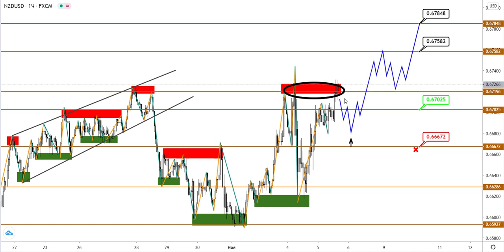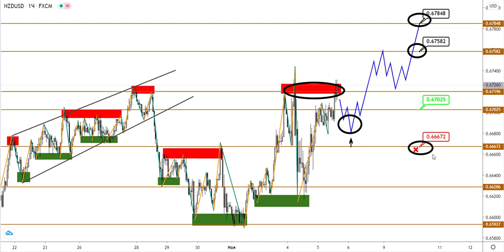Технический анализ AUDUSD и NZDUSD от (05.11.2020)